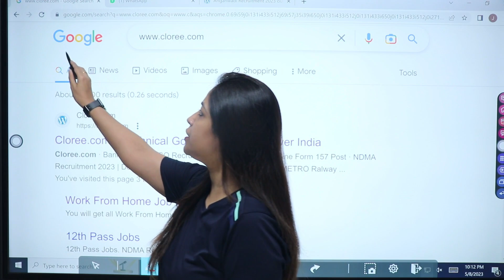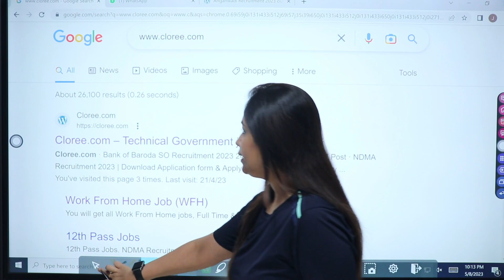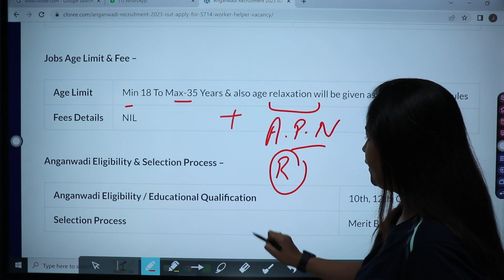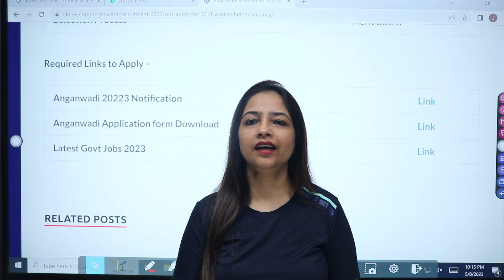Anganwadi Supervisor | Anganwadi Recruitment 2023 Out Now | Anganwadi Bharti 2023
Technical Government Job All Over India, Govt Jobs 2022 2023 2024 Anganwadi Supervisor | Anganwadi Recruitment 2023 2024 released